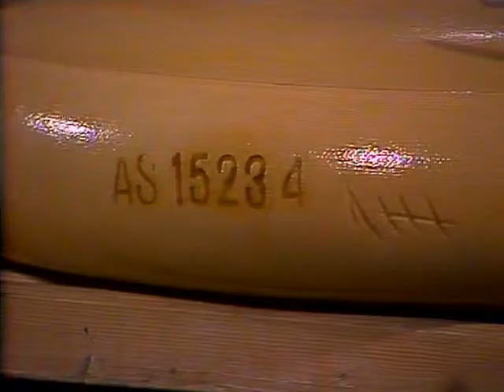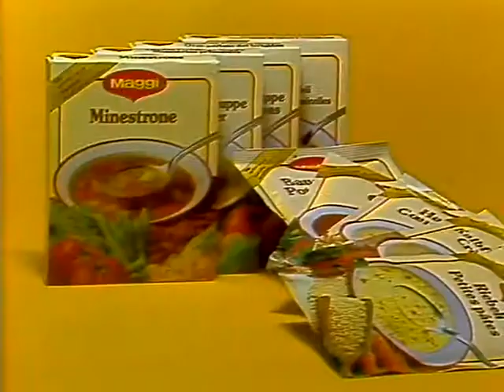Coop Mittwochstudio, Folge 190 vom 22. April 1981